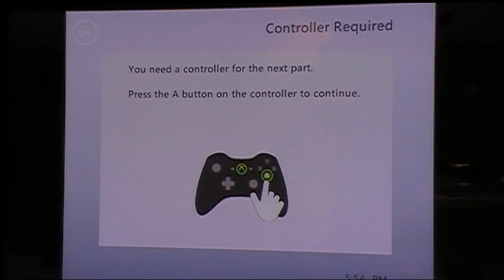Lets Play! PGA Tour Part 1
The first part of our round on "Tiger Woods PGA Tour 2013"... Can you say "Aim Shot!"?